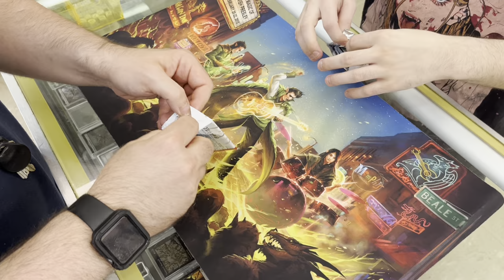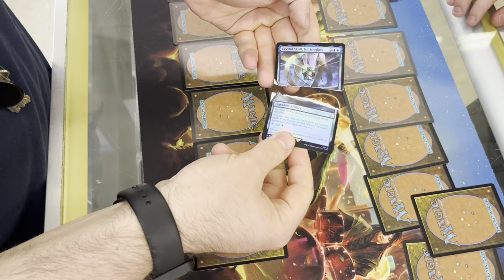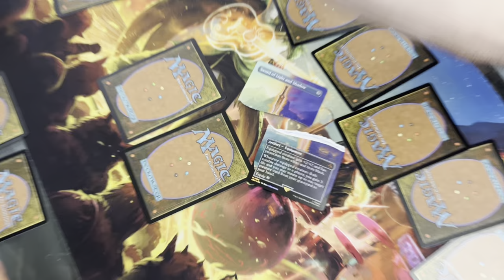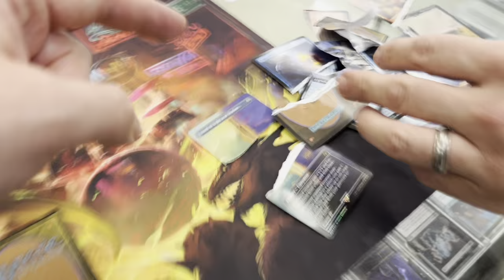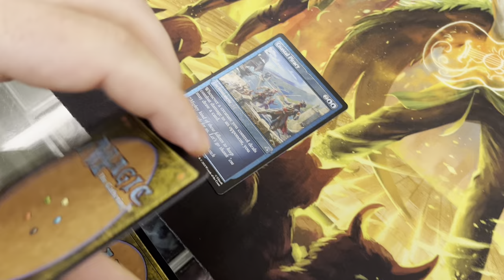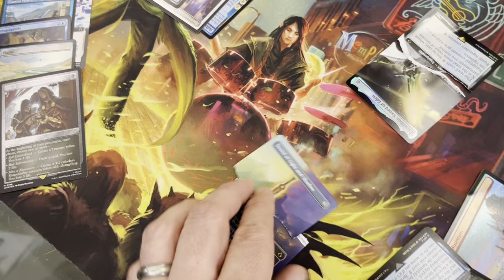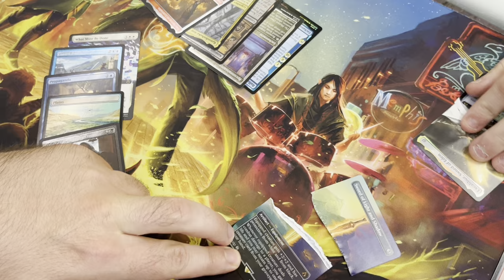Flip it or Rip it!! Assassin’s Creed Edition!!